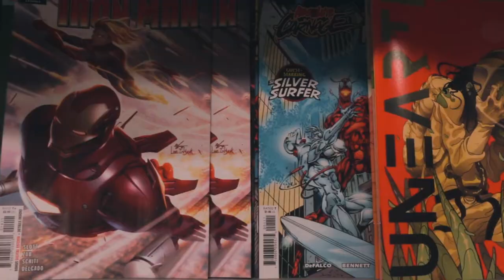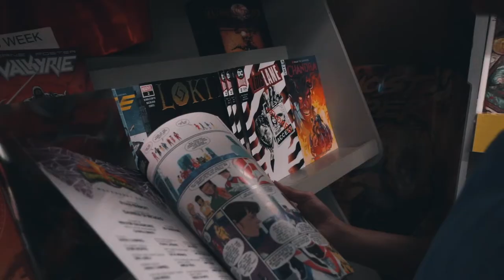Lunch and Comics | Cinematic Vlog | Osmo Pocket | RX100 V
Tried this new hamburger place by the house with Melinda for lunch the other day. Also took a trip to the comic book store with my youngest. Currently, she is into Power Rangers comics. Why not.